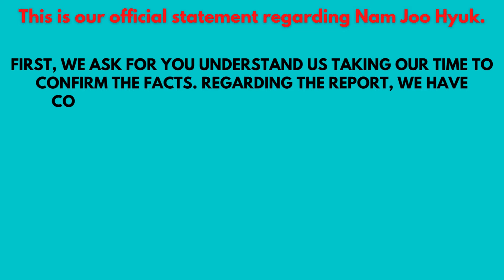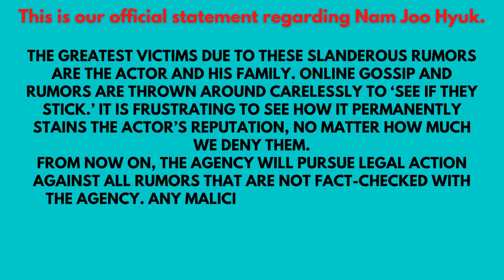Nam Joo Hyuk School Bullying Scandal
Nam joo hyuk bullying Scandal
Actor Nam Joo Hyuk has been accused of school bullying during his middle school and high school days ... This video is about nam joo hyuk bullying scandal , On 20th june Nam joo hyuk bullying issue got out i have also included the statement released by his agency in this video LET ME KNOW IN THE COMMENTS WHAT YOU GUYS THINK ABOUT Namjoo hyuk bullying issue.

💖Gamsahamnida